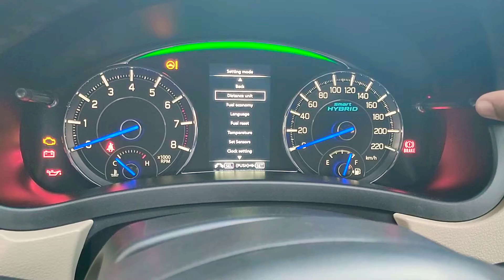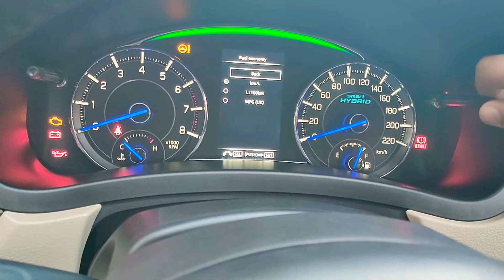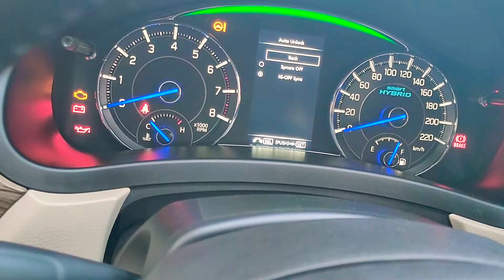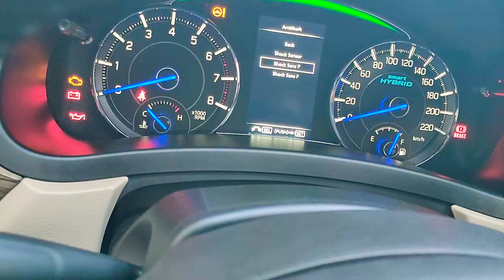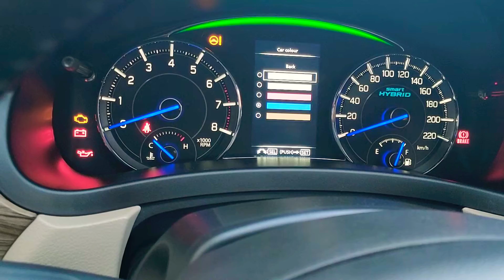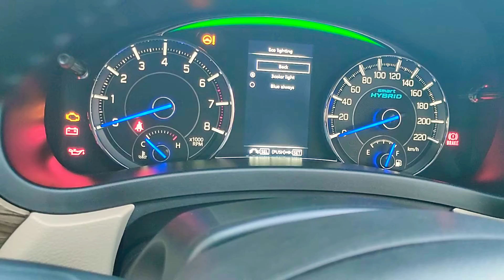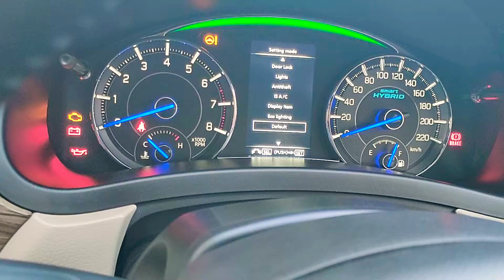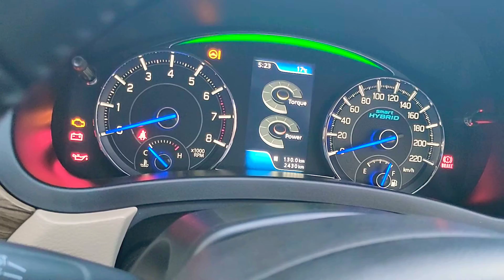Baleno / Ciaz MID Settings | Multi information display | Detailed Review